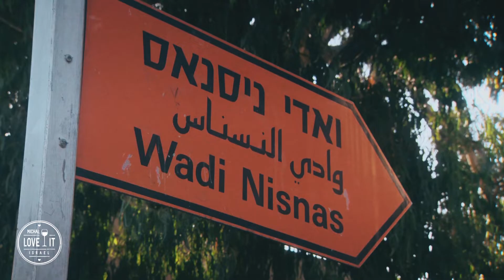Wadi Nisnas - un restaurante en casa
Esta semana vamos a un lugar muy especial en nuestra gira semanal por la comida israelí!

Michal se une a Erez y Shlomi en el mercado y vuelven con productos frescos que convierten inmediatamente en una deliciosa cena!

Erez y Shlomi son parte de la iniciativa EatWith, que le da a las personas la oportunidad de unirse a ciudadanos locales para comer una comida gourmet en sus propias casas.